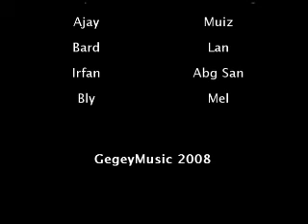DailyShow - The Homecoming (Mix Video)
a compilation of videos taken from our trip with Cannaris to Jakarta. This video is dedicated to our friends in Gegey Music Family.